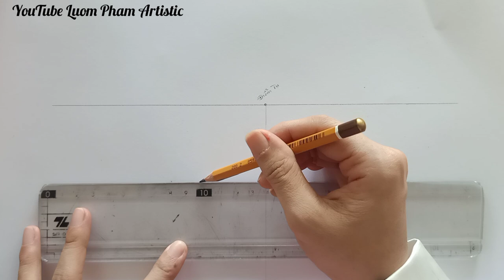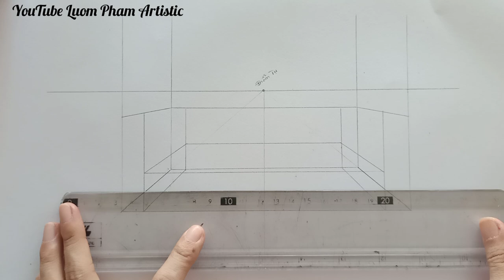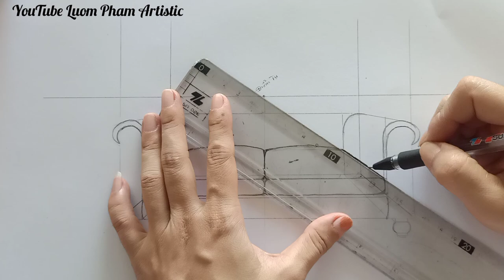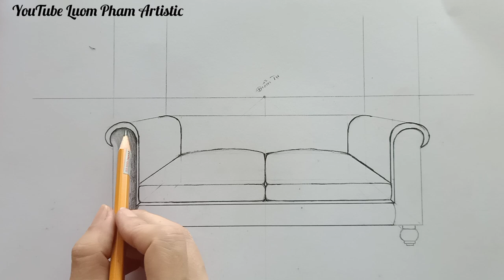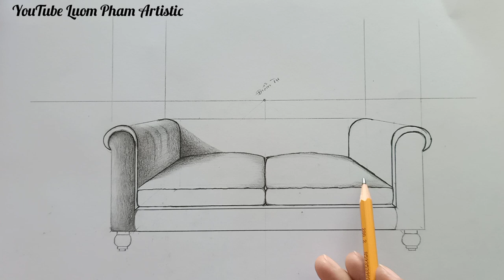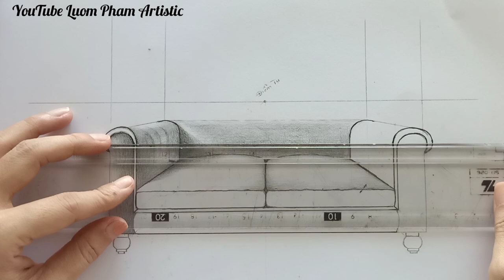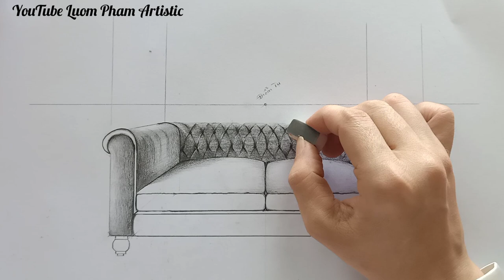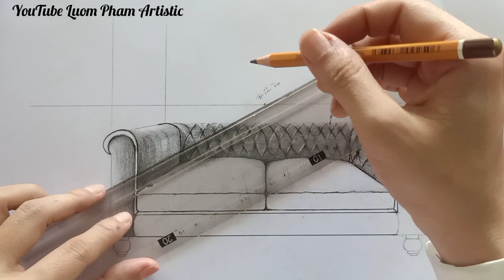Cách Vẽ Chiếc Sofa Bằng Da l Phối Cảnh 1 Điểm Tụ. Luom Pham Artistic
Video tham khảo